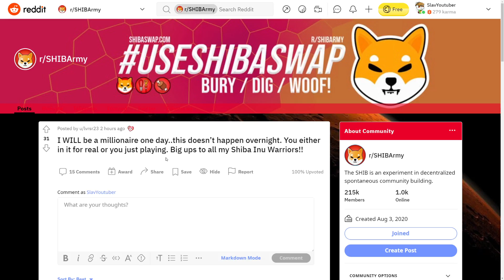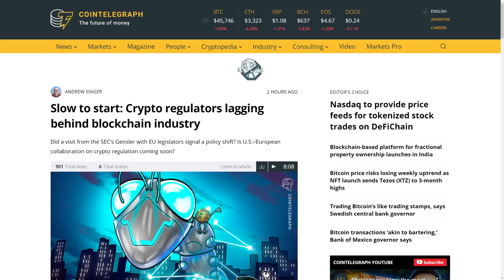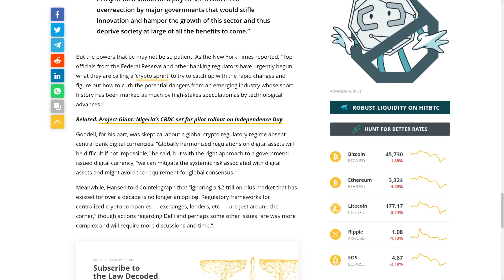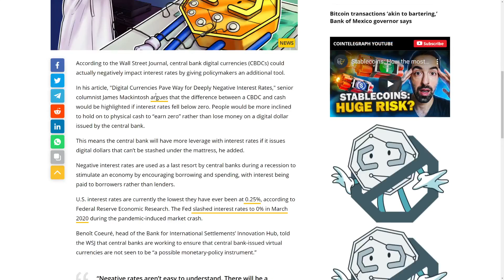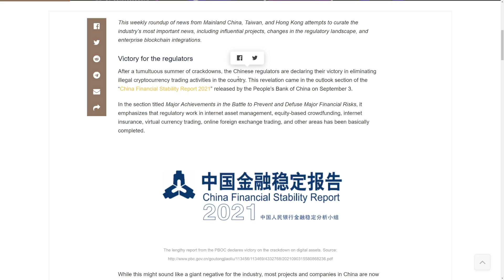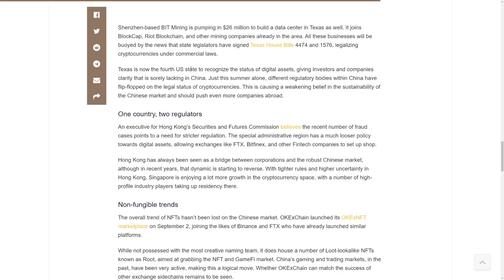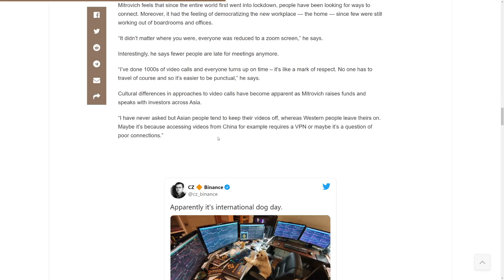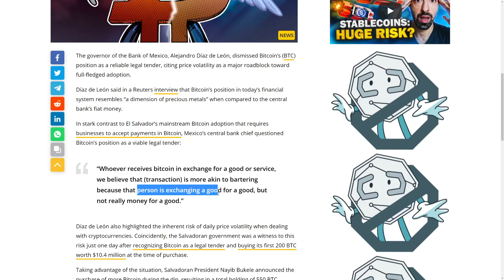YOU WILL LOSE YOUR SHIBA INU GAINS UNLESS THIS IS FIXED! - SHIBA INU LIQUIDITY & MORE!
SHIBA INU HOLDERS: YOU WILL LOSE YOUR COINS UNLESS THIS IS FIXED! - SHIBA INU LIQUIDITY & MORE!

►💸 (HUGE BONUSES)◄